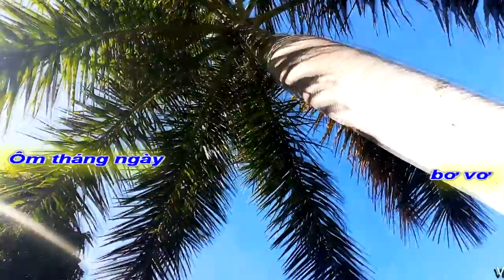[KARAOKE BEAT CHUẨN]CÒN ĐÓ NỖI ĐAU|LÊ THÀNH-VĨNH LỘC-QUỐC PHÚ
[KARAOKE BEAT CHUẨN] (PB 02)
TRÂN TRỌNG GIỚI THIỆU
Á QUÂN QUỐC PHÚ
TIẾNG HÁT TRUYỀN HÌNH NSB
TÁC PHẨM:CÒN ĐÓ NỖI ĐAU
THƠ:LÊ THÀNH
NHẠC:VĨNH LỘC-LÊ THÀNH
TRÌNH BÀY:QUỐC PHÚ